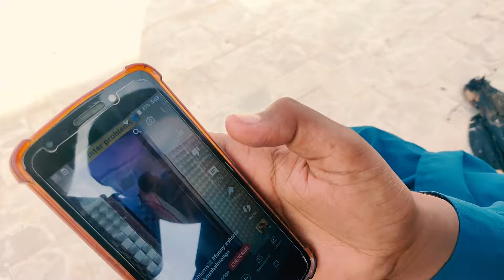Ducky Bhai Plant In My House || Home Garden Adventure || Vlog By Hashir || Day 2 Vlog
Join Ducky Bhai in this side-splitting vlog as he attempts to become a plant expert in his own home! Watch as he hilariously navigates the ups and downs of gardening, learning the dos and don'ts, and encountering unexpected challenges along the way. This entertaining vlog is guaranteed to leave you in stitches while also providing valuable insights into plant care. Don't miss out on Ducky Bhai's green-thumb comedy extravaganza!